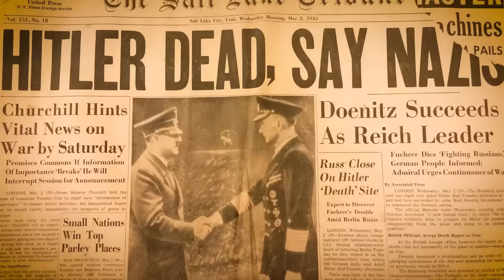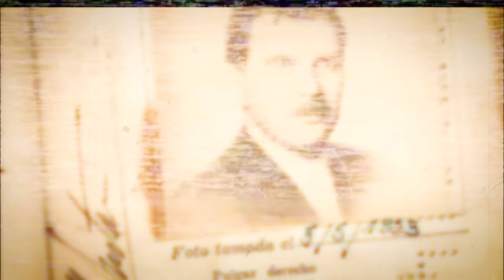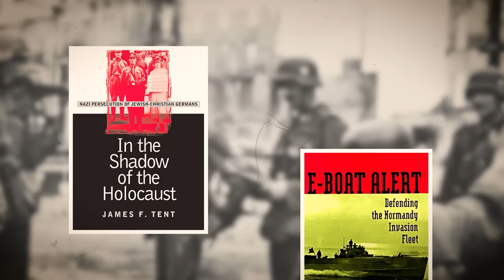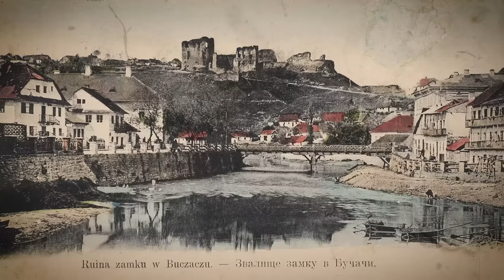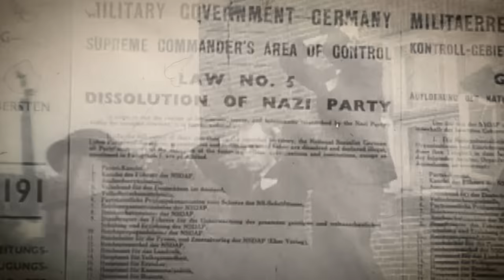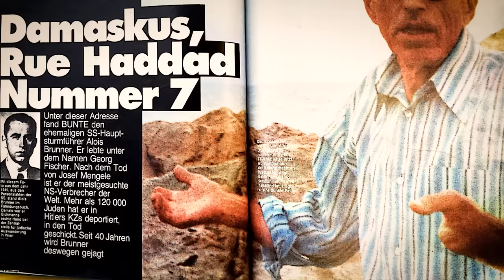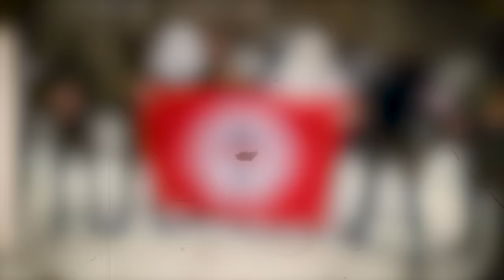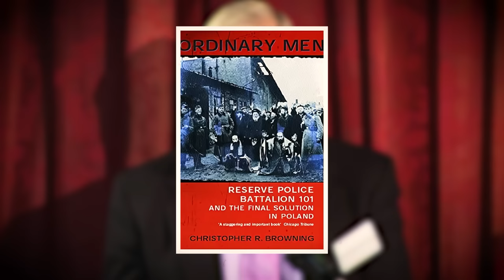El Brutal Destino de los Líderes Nazis Capturados Después de la Segunda Guerra Mundial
Mientras se asentaban las cenizas de la Segunda Guerra Mundial, proyectando largas sombras sobre un mundo cansado de años de conflicto, comenzó a surgir una corriente siniestra. El año es mil novecientos cuarenta y cinco, y la caída del Tercer Reich ha dejado tras de sí un rastro de notorios criminales de guerra, que huyen como ratas de un barco que se hunde. Entre ellos hay nombres grabados en la infamia: Adolf Eichmann, Josef Mengele, Klaus Barbie. Hombres responsables de atrocidades indescriptibles, ahora desesperados por evadir la justicia que les llama.

Esta es la era de las Ratlines, rutas de escape clandestinas que se tejen a través de Europa hacia destinos lejanos como Argentina, Siria y Egipto. Orquestadas por redes de simpatizantes y facilitadas por organizaciones como el Vaticano y la Cruz Roja, estas rutas sirvieron como un salvavidas para aquellos que huían del lazo de la retribución. ¿Cómo lograron estos notorios personajes escapar de las garras de la justicia, y quiénes eran las figuras sombrías que ayudaban en su fuga?

En este contexto turbio surge un cazador incansable, un faro de justicia en un mundo que lucha con los horrores del Holocausto. Simon Wiesenthal, él mismo un sobreviviente de los campos de concentración nazis, dedica su vida a rastrear a quienes orquestaron el genocidio. Su misión no es solo de retribución, sino una cruzada para asegurar que el mundo nunca olvide las atrocidades cometidas.

La búsqueda de justicia de Wiesenthal conduce a la captura de figuras clave como Eichmann, el llamado 'Arquitecto del Holocausto', capturado en su escondite argentino en mil novecientos sesenta y llevado a juicio. Pero la pregunta permanece en el aire como una niebla persistente: ¿cuántos más evadieron la captura, sus crímenes desvaneciéndose en los anales de la historia?

Como observó conmovedoramente Anne Frank, "Lo que se ha hecho no se puede deshacer, pero se puede evitar que vuelva a ocurrir." ¿Estamos listos para enfrentar las incómodas verdades de los años de posguerra? ¿Para explorar los oscuros corredores de escape y evasión que permitieron que algunos de los criminales más atroces de la historia desaparecieran en la noche?

Únase a nosotros mientras desenredamos la compleja red de las Ratlines, los incansables esfuerzos de Simon Wiesenthal y el inquietante legado de los nazis que escaparon de la justicia. Bienvenido al diario de Julio César.

Ecos de Justicia. Los Juicios de Núremberg y el Ajuste de Cuentas por las Atrocidades Nazis.

En el despertar de la devastadora Segunda Guerra Mundial, un evento judicial histórico se desarrolló en la ciudad de Núremberg, Alemania. Los Juicios de Núremberg, celebrados desde el veinte de noviembre de mil novecientos cuarenta y cinco, hasta el primero de octubre de mil novecientos cuarenta y seis, fueron una serie de tribunales militares que marcaron un momento crucial en el derecho internacional. Esta serie sin precedentes de juicios procesó a líderes prominentes de la Alemania Nazi por crímenes atroces que habían sacudido la conciencia de la humanidad. Los juicios tuvieron lugar en el Palacio de Justicia, un lugar elegido por su significado simbólico y adecuación logística, a pesar de estar parcialmente dañado durante la guerra.

00:00 Una Breve Historia
2:35 Ecos de Justicia
7:37 Desentrañando la Red Odessa y las Ratlines
12:11 La Saga Controvertida de la Operación Paperclip
18:09 El Complejo Viaje de la Desnazificación de Alemania
23:27 Entre Misericordia y Complicidad
27:43 La Incansable Cruzada de Simon Wiesenthal
31:31 Rastreando a los Exnazis en las Arenas Políticas
36:32 Las Cargadas Herencias de las Familias Nazis
41:17 La Historia No Contada de los Nazis en Medio Oriente
46:13 El Arduo Viaje de la Recuperación de Arte
51:24 Rastreando el Legado de la Ideología Nazi
57:04 Entendiendo la Psicología Detrás del Fenómeno Nazi